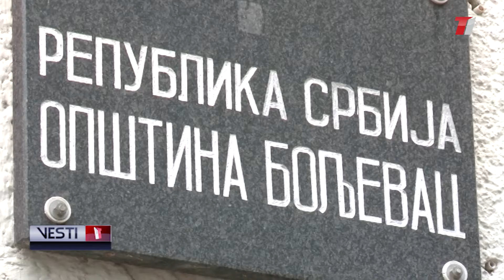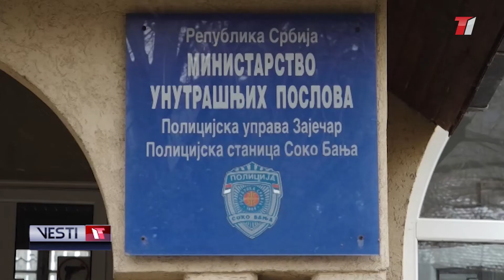VESTI T1 za 27.10.2022.